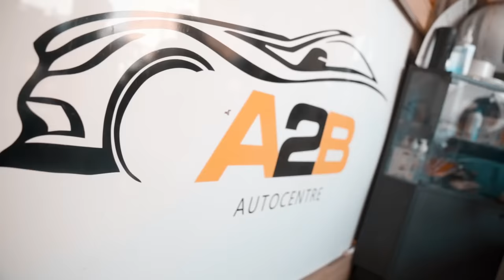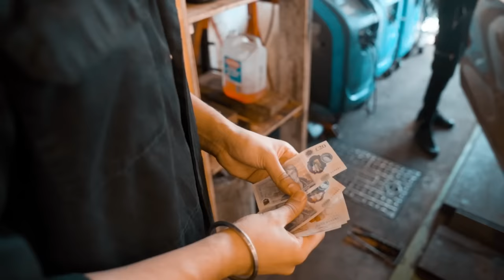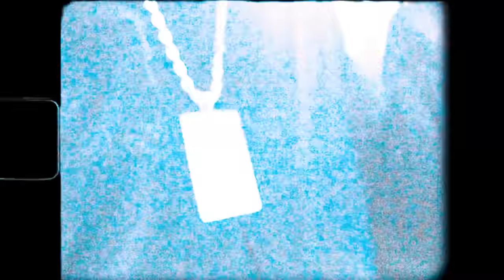KAMBO - Devil In Prada [Music Video] | GRM Daily